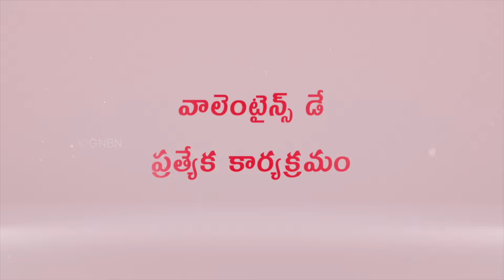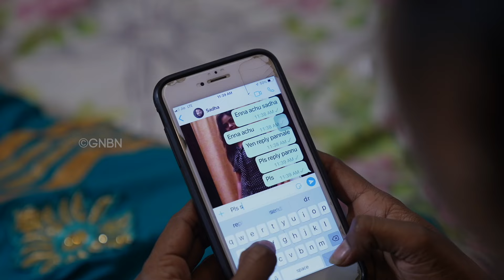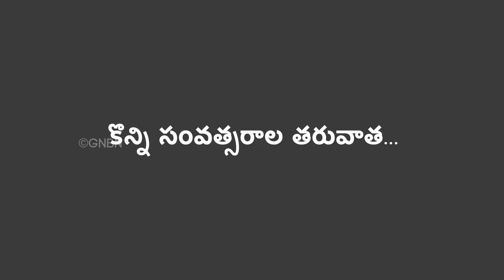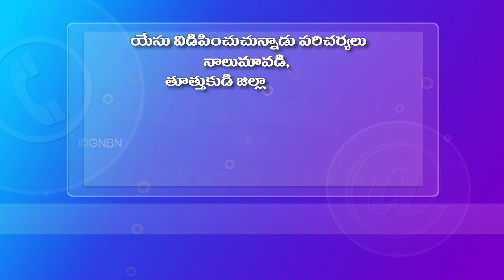ప్రేమ యొక్క సౌందర్యం || వాలెంటైన్స్ డే ప్రత్యేక కార్యక్రమం || సహో. మోహన్ సి. లాజరస్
Jesus Redeems
Hyderabad
Telangana
500082